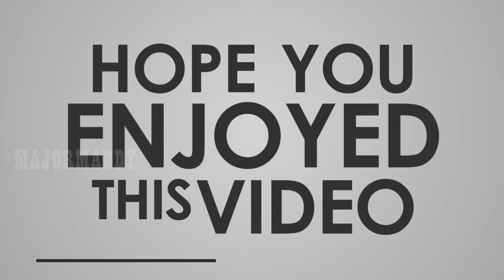MAZDA RX 3 @ CAR MECHANIC SIMULATOR 2018 EPISODE 15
Features of Car Mechanic Simulator 2018:

1. photo realistic graphics
2. 40+ cars to get your hands dirty with
3. 10+ tools to help you check out cars
4. 1000+ parts waiting for you
5. mix of randomly generated jobs to fulfill
6. Endless game play
7. Barn Finds, where you search for abandoned cars in barns - make sure to look there
9. Advanced Upgrades System (level up and spend your points to upgrades)
10. Path Test to test car suspension
11.Test Track to test car condition
12.Race Track to test car performance
13. Car Auctions where you can compete with other bidders and try to outbid them
15.Junkyard (scavenge for parts and rusty cars)